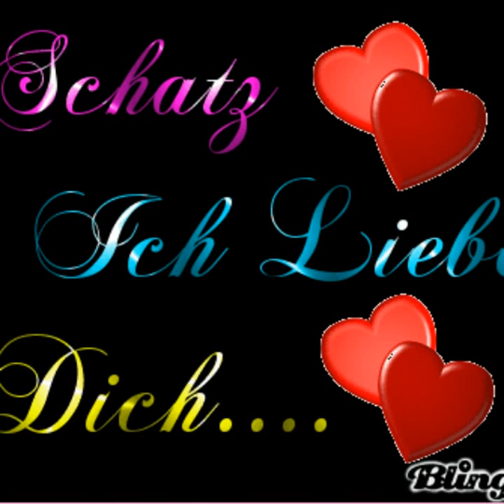Mein Schatz ich liebe Dich über alles Dein Freund